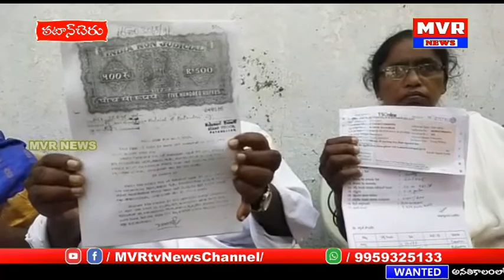తాతల వారసత్వం నుండివస్తున్నఆస్తి దళితులనుండి ఓ బీజేపీనేత లాకుంటున్న ఘటన పటాన్ చెరులో చోటు చేసుకుంది.